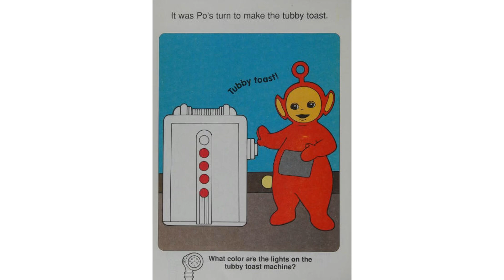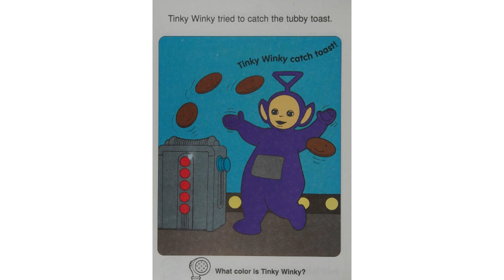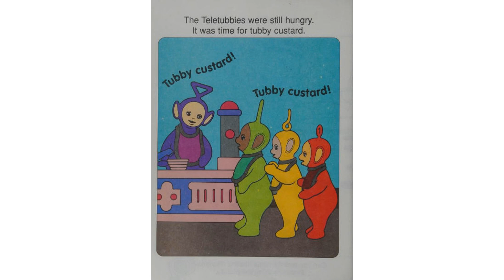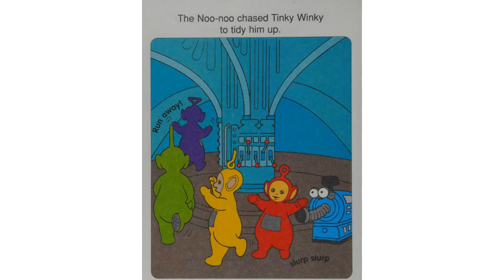Teletubbies - A Funny Day (Early Years Reading)